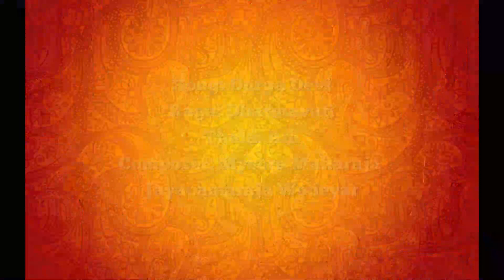Sri Parthasarathy Swami Sabha Presents Yuva Sangeet Utsav 2021 - Ananya Ashok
Sri Parthasarathy Swami Sabha
Presents
Yuva Sangeet Utsav 2021

Virtual Global Talent Festival featuring over 120 young artistes

Ananya Ashok - Vocal
Sruti Sarathy - Violin
Ajay Gopi - Mridangam